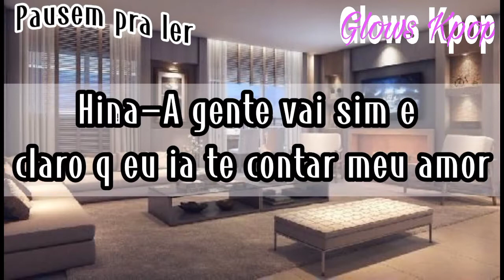Mini Imagine Hina Yoshihara-Vc com ciúmes da sua namorada